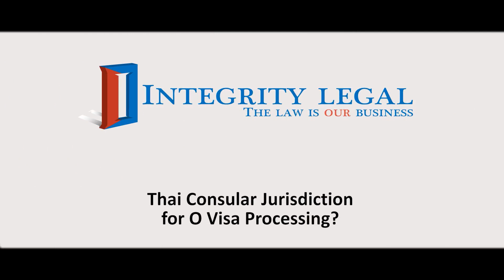Thai Consular Jurisdiction for O Visa Processing?